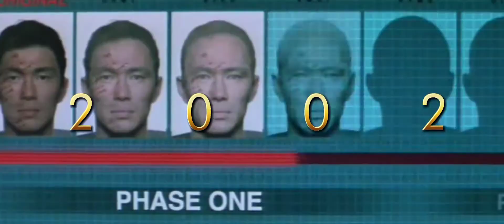Goldeneye for Nintendo Switch - (Fan-Made) Special Trailer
since Goldeneye is back for the Switch, I decided to make a special trailer for it

I do not own all the videos and clips + the musics